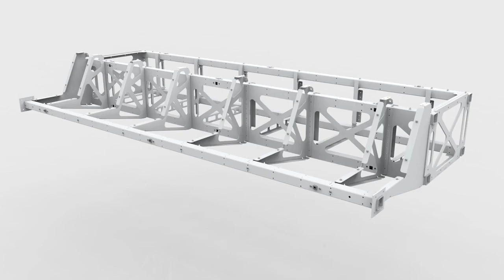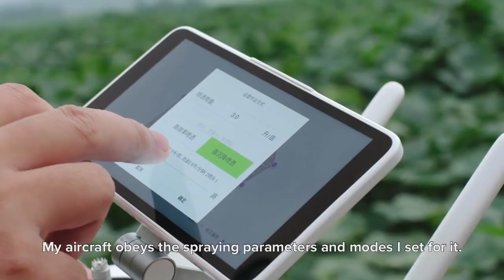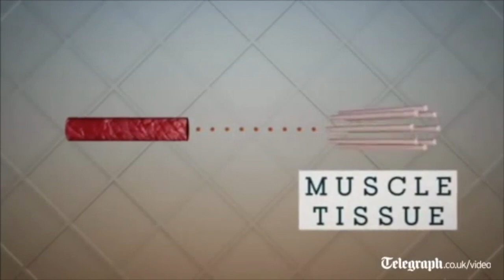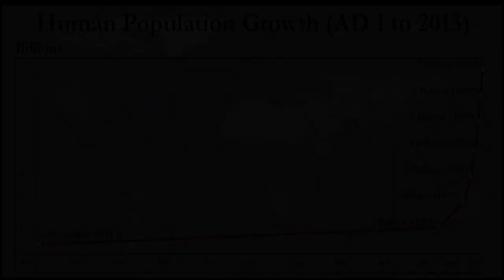The Second Agricultural Revolution - The Future of Food Production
World population will reach 10 billion later this century.  Food production needs to increase by 70% annually to feed 10 billion.
But current food production methods are unsustainable. Smart agriculture and aquaculture coupled with CRISPr gene editing of animals, fish and plants will go some way to meet this need.
But we will also need to produce artificial meat (cultured meat or meat-like protein from bio sources) and we will need to consume new form of protein from sources such as insects and jellyfish.